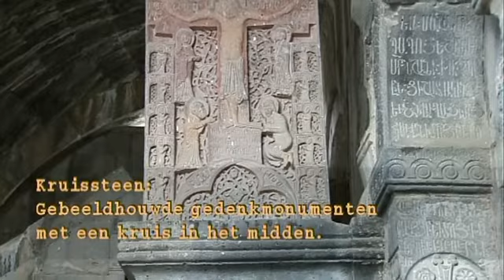HAGHPAT MONASTERY Armenë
Tijdens een bezoek aan Armenië sept. 2014 brachten wij (Pijnackernaren helpen Armenië) een bezoek aan de Monastery Haghpat